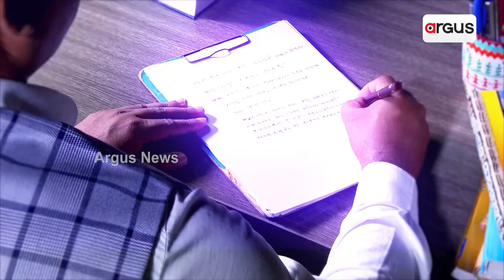Sonu Sood With Family Offers Prayer At Mahakal Temple In Ujjain